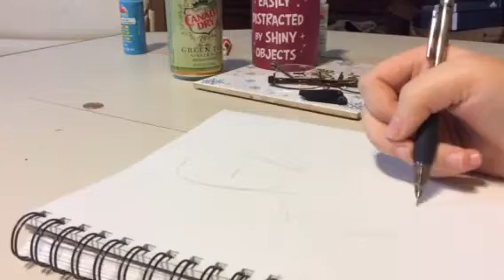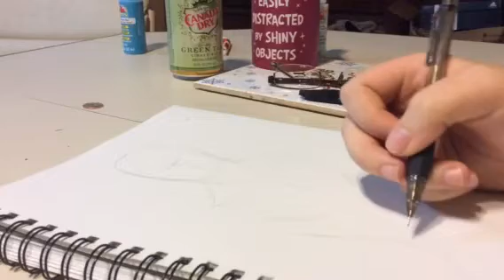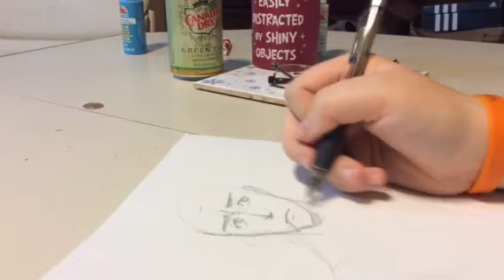10 minute sketching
Drawing my of how fun, the other person talking was my brother!